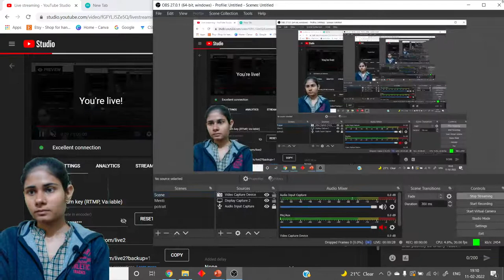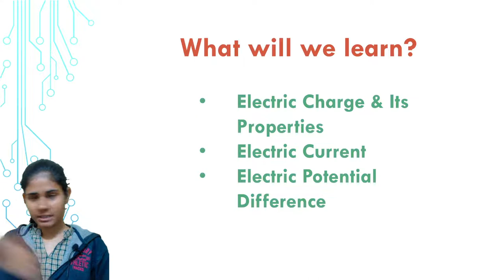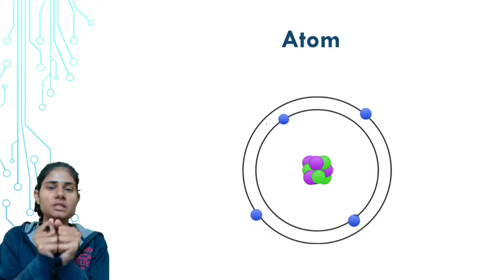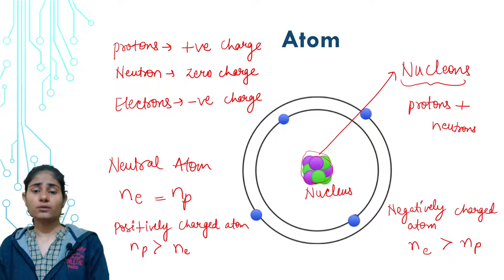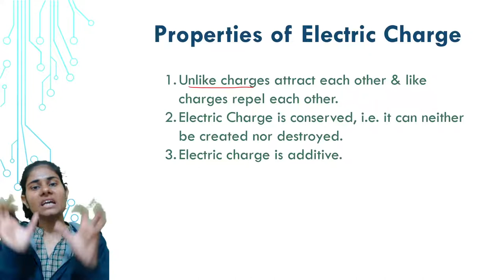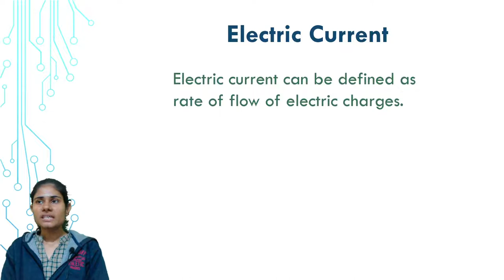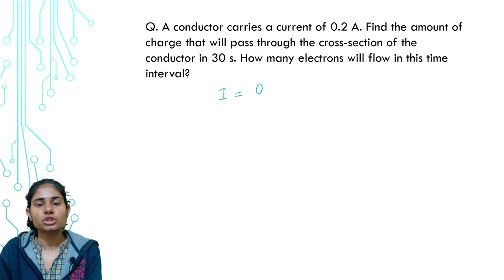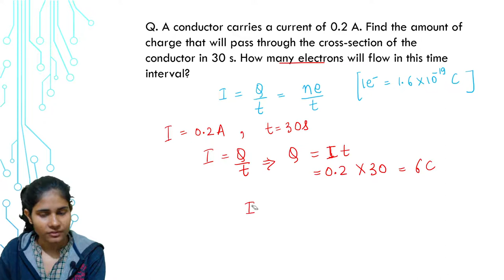L-1 Electric Current | Class 10 Term 2 Crash Course | Charry Yadav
In this video, Charry Yadav ma'am will discuss the concept of electric current & electric potential difference.